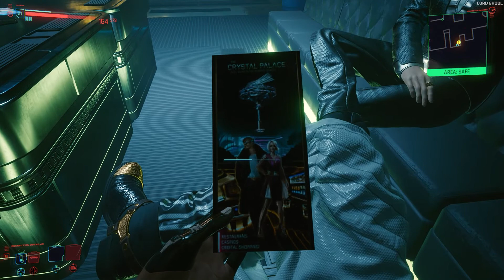Cyberpunk 2077 - ALL ENDINGS | Walkthrough Gameplay Part 20 | PC Gaming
Cyberpunk 2077 Walkthrough Gameplay Part 20 includes All Main Story Endings (Except Secret Ending) of the Single Player Campaign PC. Cyberpunk 2077 Walkthrough Series will include the Full Game.